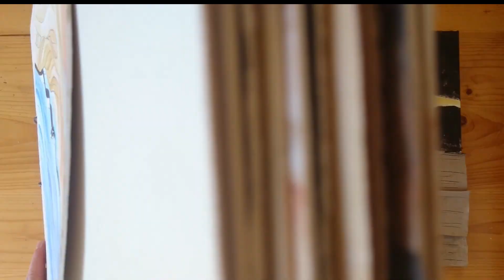The Tequila Mockingbird Orchestra - Canoe Song (unofficial video)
The Tequila Mockingbird Orchestra - Canoe Song

Lyrics:
The snake eats its tail because it's dead and alive
If we follow the signs, we'll be sure to arrive
On Time

Living in shadows, the ghosts of the past
They pass their parts on to me, anatomy of my memory

The hillsides are soaked in the blood of our ancestors
Finding our way through these tall stands of Grandfathers

I found in your face all the truth that I need
My faith in your body, we're planting the seed

Follow my Lead, Lead me to Follow